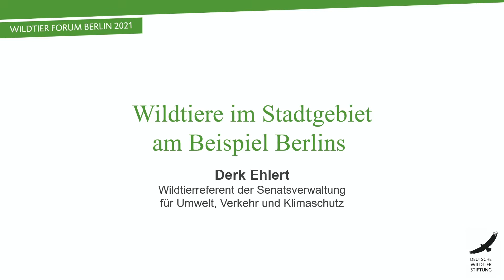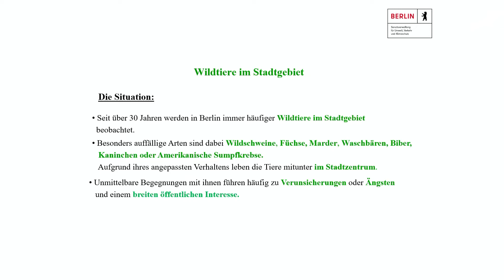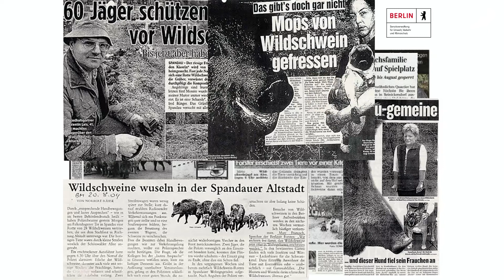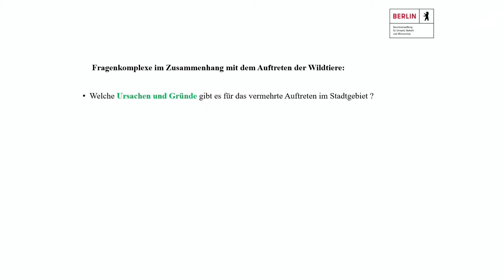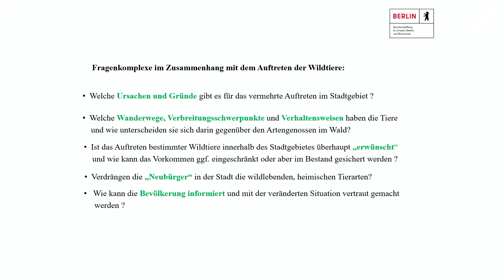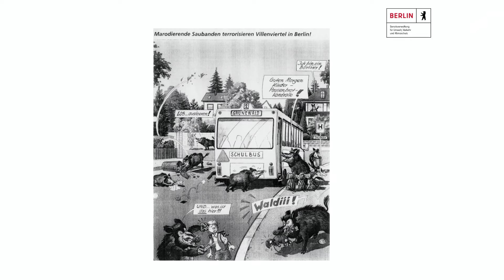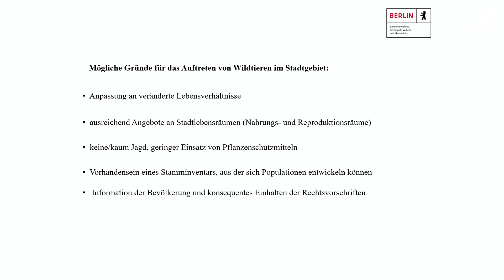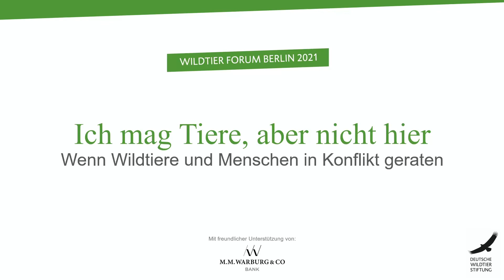Wildtiere im Stadtgebiet am Beispiel Berlins – Derk Ehlert beim Wildtier Forum Berlin 2021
Wildtier Forum Berlin 2021: In Berlin debattierten die Experten das Thema „Ich mag Tiere - aber nicht hier“. Über 80 Prozent der Deutschen behaupten von sich, Tierfreunde zu sein. Doch wenn uns Wildtiere zu nahe rücken, ist es schnell vorbei mit der Sympathie. Wird ein lang ersehntes Bauvorhaben durch eine Fledermauskolonie verhindert, hört das Wohlwollen auf. In der Forstwirtschaft sind Rothirsche und Rehe so unbeliebt wie Rotmilane und Schwarzstörche in der Windkraftbranche. Die Rückkehr einiger einst ausgerotteter Arten wie Biber oder Wolf hat zu heftigen Debatten geführt.

Die Referenten:
Dr. Adél Gyimóthy · Landesbetrieb Straßenwesen Brandenburg
Derk Ehlert · Wildtierreferent Berliner Hauptverwaltung
Jan Haft · Naturfilmer
Prof. Dr. Dr. Sven Herzog · Technische Universität Dresden
Dr. Thomas Petersen · Institut für Demoskopie Allensbach
Gerhard Schwab · Naturschutzberater Bayern
Prof. Dr. Nuria Selva · Polnische Akademie der Wissenschaften
Prof. Dr. Ilse Storch · Universität Freiburg